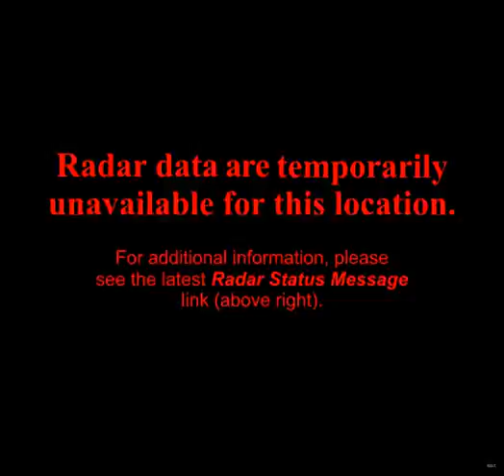noaa radar DGX 2011-6-18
NOAA radar imagry for station DGX on 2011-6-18